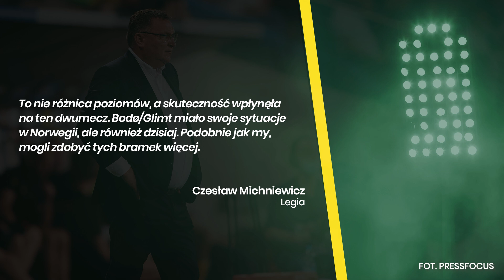LEGIA W LIDZE MISTRZÓW - ANALIZA RYWALI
Legia Warszawa pokonała 2:0 (5:2 w dwumeczu) norweski Bodø/Glimt i awansowała do 2. rundy kwalifikacji Ligi Mistrzów. Kto jest faworytem w starciu Legia - Flora Tallinn? Na jakie drużyny mogą trafić mistrzowie Polski w 3. i 4. rundzie eliminacyjnej? Czy podopieczni Czesława Michniewicza mają jakiekolwiek szanse, by awansować do fazy grupowej Champions League? Na analize potencjalnych rywali Legii zaprasza @Footbreak.

🟢 Odbierz prezent od sponsora kanału BETFAN - z kodem SPORT600, po wpłacie min 50 zł, otrzymujecie freebet w wysokości 60 zł. Łącznie na start 110 zł!